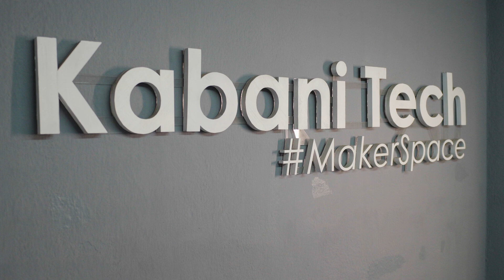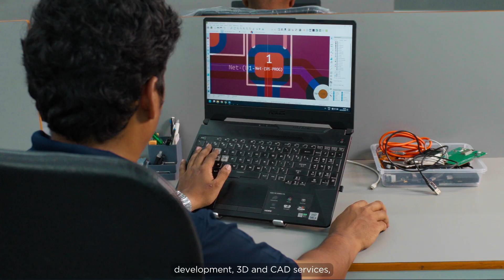Kabani Tech: Turning Ideas into Market-Ready Products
At Kabani Tech, we believe that every great idea deserves a chance to shine. With a proven track record in Robotics, IoT, and Consumer Electronics, we transform innovative concepts into tangible, market-ready products.

As a trusted hardware accelerator, we streamline the entire product development process, from ideation and prototyping to large-scale manufacturing. Our expertise ensures top-quality results while protecting your intellectual property.

What We Offer:
PCB Design & Assembly
Embedded Systems Design
Software Development
3D Design, CAD Services, and Prototyping
Through strong partnerships with local and global vendors, we guarantee faster time-to-market, competitive pricing, and unmatched quality.

Watch our video to learn how Kabani Tech helps startups, entrepreneurs, and businesses bring their ideas to life—together and faster.

💡 Together we bring your ideas to life.